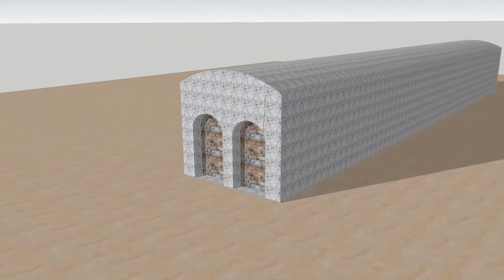ST 100 Teos Cistern